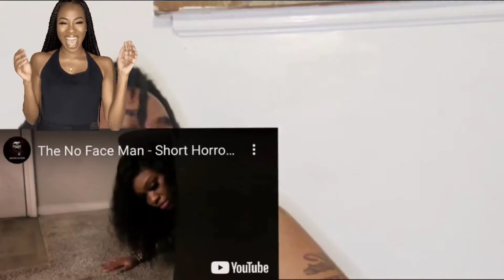The No Face Man |Short Horror Film REACTION